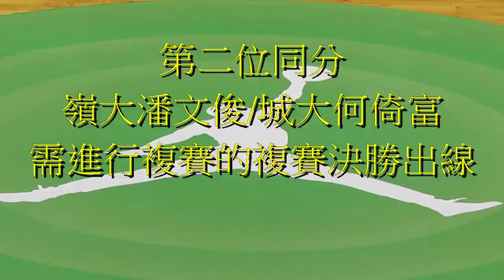Jordan Take Flight Invitational三分波挑戰賽(2015.8.29.)複賽精華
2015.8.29.麥花臣塲館 由八位參賽者中選出两位進入決賽 然次名分別為嶺大潘文俊和城大何倚富~同分需要1vs1再賽 最後何倚富以次名但最高分(21分)與教院馮嘉豪 晋身決賽